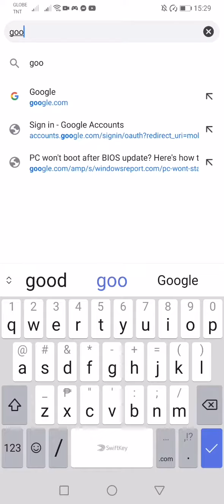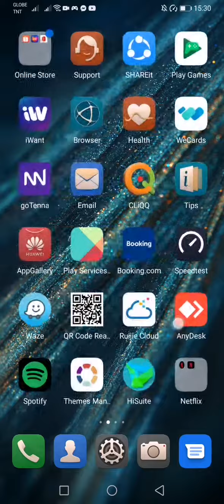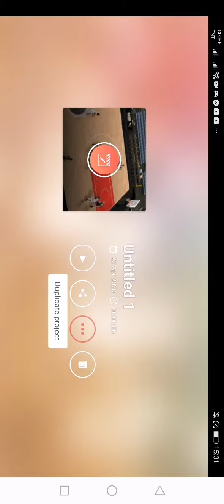How To Download Kinemaster Pro 100% without wartermark for free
This video I will show you how and where to download kinemaster pro without watermark 100% for free. 👍👍👍